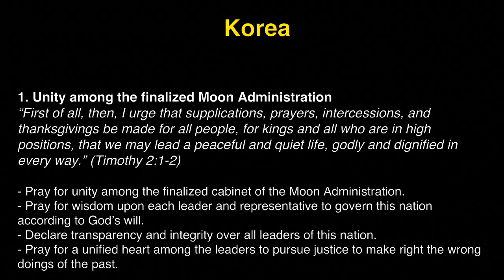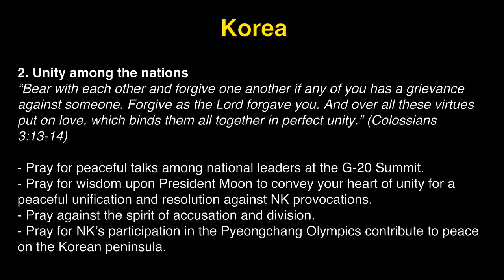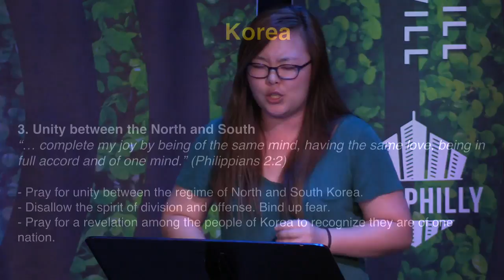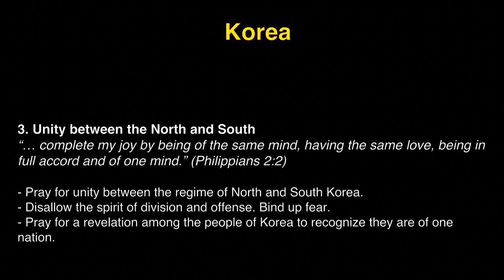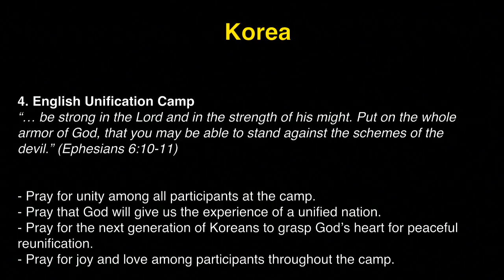K1 Prayer (R, 7/6/2017) by Michelle Kwak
Team: Michelle Kwak (praise leader, acoustic), Kate Park (prayer leader).

- Videostream Production Team: Tammi Wenzig